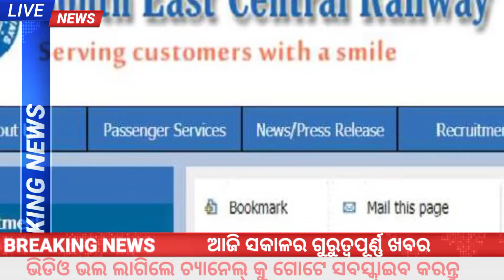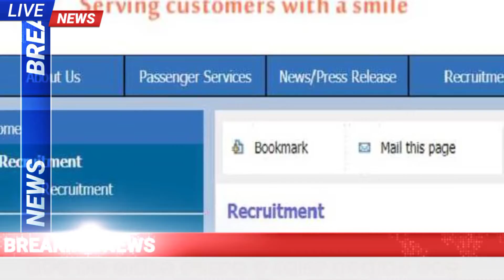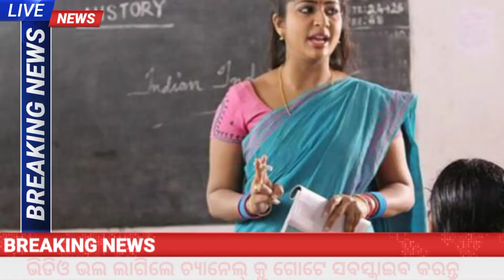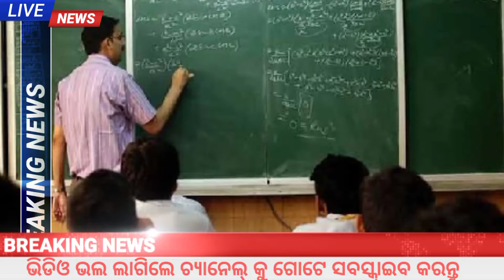Today Odia Bulletin | Dekho Sikho News || 20 February News,odia tech bulletin news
Today Odia Bulletin | Dekho Sikho News || 20 February News,odia tech bulletin news#pmkisanyojana

Today Morning News, Breaking News Headlines |  20 February News , Odisha news,ajira khabar

Satya-
ODISHA-INDIA
I lOVE MY ODISHA ❤️INDIA